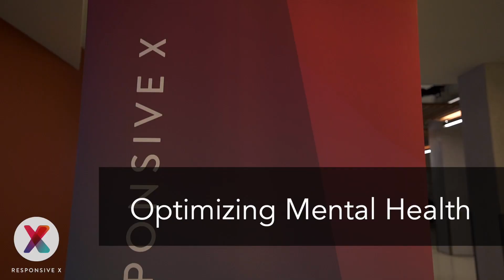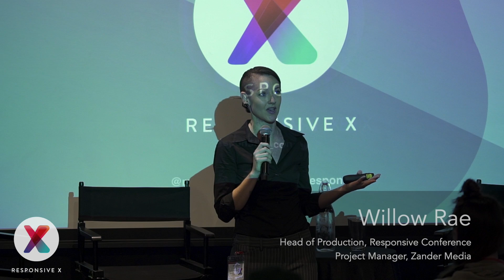Optimizing Mental Health | Responsive X San Francisco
We live and work in an environment that is constantly changing. In order for our companies to be effective and agile, our employees need to be healthy, resilient, and engaged. How can we do that in a fast paced world of information overload?

Learn more about the very first Responsive X event and why we spent a whole day exploring Mental Health and how it affects and is affected by modern day work places.

Interested in organizing your own Responsive X? to learn more.

The annual Responsive Conference isn’t like any other industry event. Embark on a two-day exploration of the Future of Work, with a program that’s built around experiential learning, critical discussion, and practical actions for your own organizational change efforts.

Some of the areas we focus on include:
Company Culture - creating an indelible culture that positively affects each member of an organization.
Personal Development - fostering strengths and supporting the lifelong development of employees.
Remote Work - ensuring that teams remain tight-knit and collaborated even when geographically distributed.
Transparency - balancing the need for privacy with remaining open and honest with employees.
Diversity & Inclusion - recognizing that different perspectives and backgrounds help to create higher-performing teams.